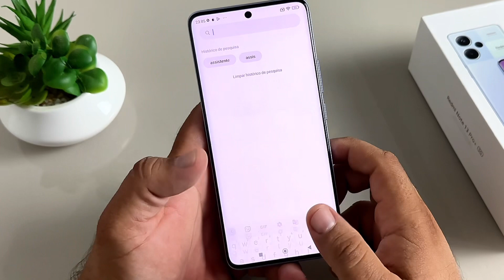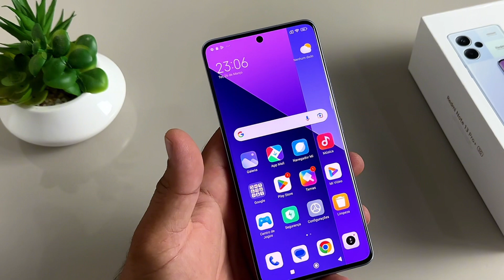Como DESATIVAR o GOOGLE ASSISTENTE no botão LIGA | DESLIGA XIAOMI REDMI NOTE 13, NOTE 13 PRO PLUS